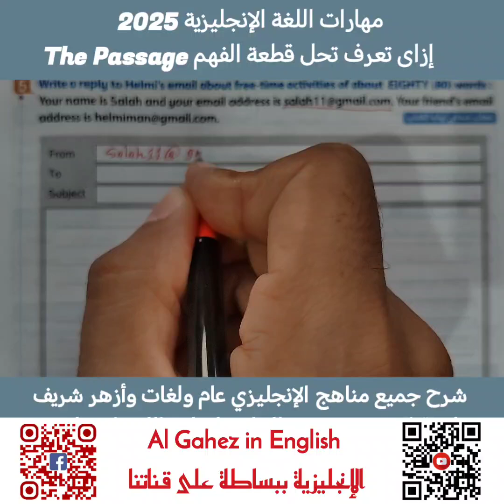إزاى تعرف تكتب بريد إليكتروني في الإنجليزي 2026 The Email in English مستر محمد الجاهز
الإنجليزية ببساطة على قناة مستر محمد الجاهز

How to read English well?

Read and correct the underlined words.
Write an essay or an article about
Write a paragraph of words about ...
Write an email about ...
Reading Text and Tapescript.
English words and vocabulary
Answers

Al Gahez In English Channel
معنا في سلاسل حل وإجابة الكتب الخارجية لجميع المراحل التعليمية
هدفنا مساعدة الطالب والطالبة على معرفة طريقة حل الأسئلة وفهم إختيار الإجابة الصحيحة مع توضيح سبب الإجابة الصحيحة ولماذا تم إختيار هذه الإجابة وعدم إختيار باقي الإجابات وهذا في سلسلة حل الكتب الخارجية وإجابة أسئلة جميع أنواع الكتب الخارجية في مادة اللغة الإنجليزية لجميع المراحل العامة واللغات لمساعدة أبناءنا الطلبة والطالبات في المذاكرة وفهم الإنجليزي بطريقة سهلة وبسيطة من الصفر للمبتدئين وحتى الإحتراف.

🌟 S H A R E 🚀🌟_ ✍️C O M M E N T ✍️ z